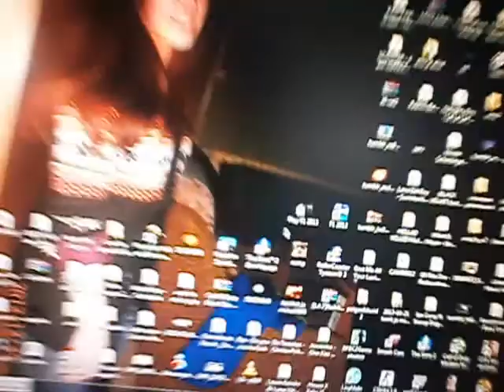f1 2013 sierra leone